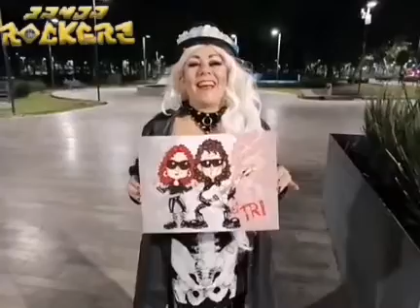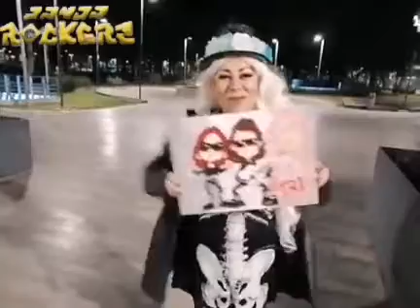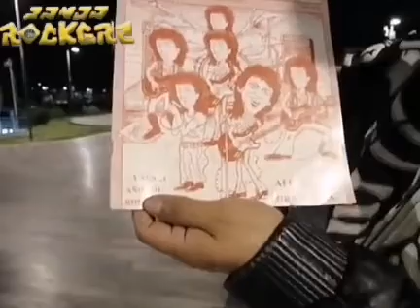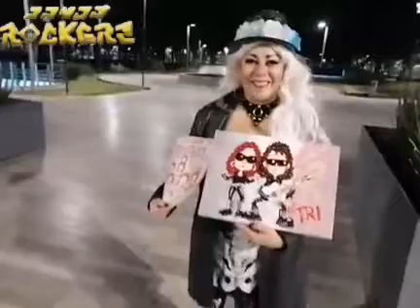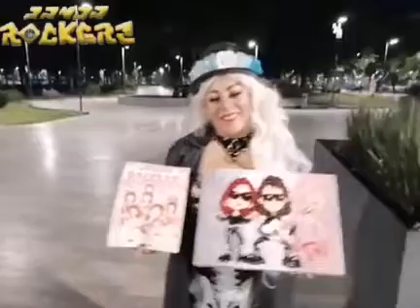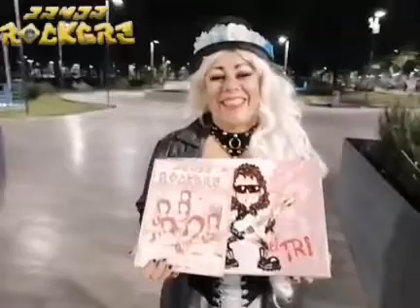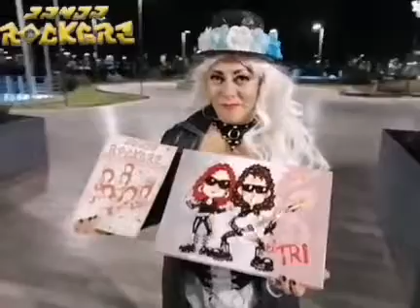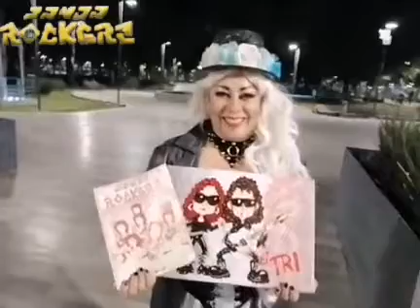Banda Rockera TV felicita al Club de fans, "La Raza más Chida" por su Quinto Aniversario